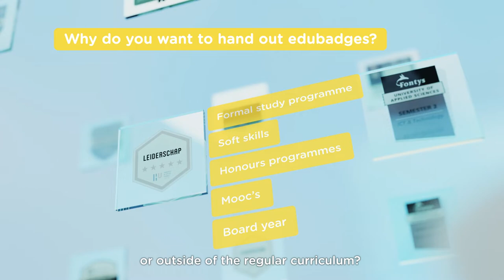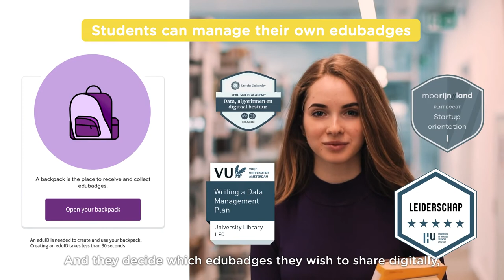edubadges for teachers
What does edubadges mean for teachers? The video below explains what the edubadges service can offer you as a teacher. You also learn how to issue edubadges to students or workers as proof of the knowledge and skills they have acquired. SURF offers support for getting started with edubadges in the right way.